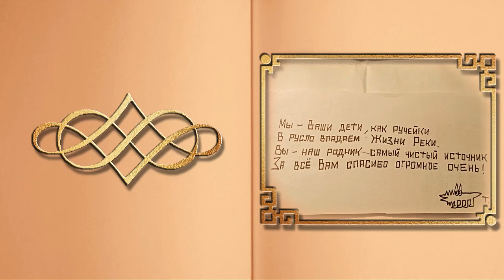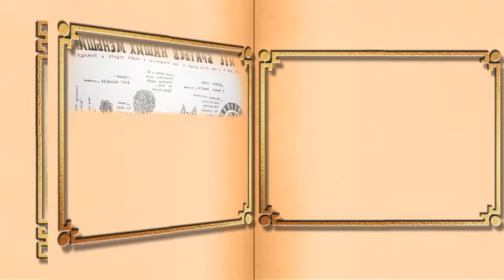Графика художника Тимура Первина. Музыка Натальи Первиной, 2020 год.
"Реквием"

Графика художника Тимура Первина
Музыка Натальи Первиной, 2020 год.
Монтаж Лилии Кирьяновой
Благодарю за прекрасные слова!
 Рада Вас видеть на канале!
 Мои наилучшие пожелания счастья и добра!

Песня звучит в исполнении -
Владимира Скопина
Приглашаю посмотреть мою работу!
Если вы хотите следить за моим творчеством и не пропускать
If you want to follow my work and not miss a new video,
 комментарии и отправлять в соц. сети
музыку, фотографии, картинки, видео, стили,
переходы принадлежат их владельцам и взяты
 из открытых источников сети Интернет.
Я благодарна авторам за возможность
их использования в своей работе.
Огромное СПАСИБО за то ,что делитесь своим творчеством!